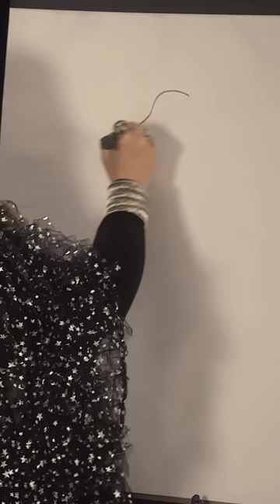The Little Mermaid | Drawing Challenge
Watch as the cast of TheLittleMermaid *attempts* to draw their favorite Disney characters! 🐭🏰✨

“The Little Mermaid” is the beloved story of Ariel, a beautiful and spirited young mermaid with a thirst for adventure. The youngest of King Triton’s daughters and the most defiant, Ariel longs to find out more about the world beyond the sea and, while visiting the surface, falls for the dashing Prince Eric. While mermaids are forbidden to interact with humans, Ariel must follow her heart. She makes a deal with the evil sea witch, Ursula, which gives her a chance to experience life on land but ultimately places her life – and her father’s crown – in jeopardy. The film stars singer and actress Halle Bailey (“grown-ish”) as Ariel; Jonah Hauer-King (“A Dog’s Way Home”) as Prince Eric; Tony Award® winner Daveed Diggs (“Hamilton”) as the voice of Sebastian; Awkwafina (“Raya and the Last Dragon”) as the voice of Scuttle; Jacob Tremblay (“Luca”) as the voice of Flounder; Noma Dumezweni (“Mary Poppins Returns”) as Queen Selina; Art Malik (“Homeland”) as Sir Grimsby; with Oscar® winner Javier Bardem (“No Country for Old Men”) as King Triton; and two-time Academy Award® nominee Melissa McCarthy (“Can You Ever Forgive Me?” “Bridesmaids”) as Ursula.

“The Little Mermaid” is directed by Oscar® nominee Rob Marshall (“Chicago,” “Mary Poppins Returns”) with a screenplay by two-time Oscar nominee David Magee (“Life of Pi,” “Finding Neverland”). The songs feature music from multiple Academy Award® winner Alan Menken (“Beauty and the Beast,” “Aladdin”) and lyrics by Howard Ashman, and new lyrics by three-time Tony Award® winner Lin-Manuel Miranda. The film is produced by two-time Emmy® winner Marc Platt (“Jesus Christ Superstar Live in Concert,” “Grease Live!”), Miranda, two-time Emmy winner John DeLuca (“Tony Bennett: An American Classic”), and Rob Marshall, with Jeffrey Silver (“The Lion King”) serving as executive producer.